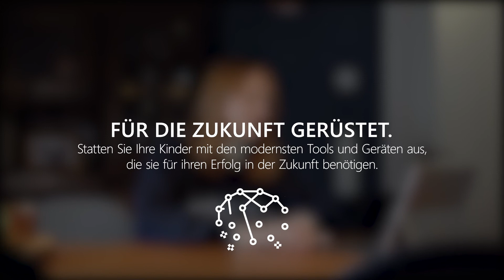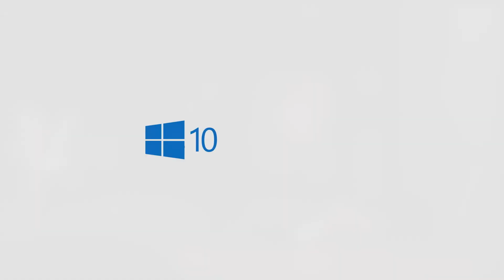Microsoft Surface macht Schule: Vorteile für Eltern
Einfach.Lernen. Kinder auf die Zukunft vorbereiten. Mit Windows 10 schon heute die Technologie von morgen nutzen. Windows 10 schützt dank Datenschutzeinstellungen und werbefreier Suche mit Microsoft Edge Ihre persönlichen Daten. Statten Sie Ihre Kinder mit den modernsten Tools und Geräten aus, die sie für ihren Erfolg in der Zukunft benötigen. Jetzt auch zu speziellen Konditionen erhältlich.